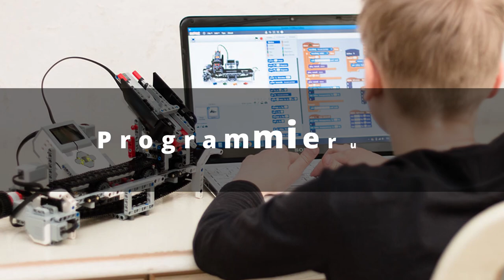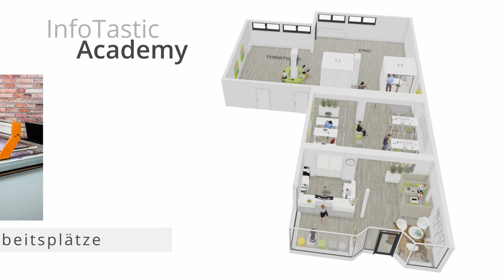InfoTastic Academy - Gemeinsam Innovation leben!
Ziel der InfoTastic Academy aus Attendorn ist es, Menschen jeder Altersgruppe den Umgang mit Technik und digitalen Medien in einer von Digitalität geprägten Welt näherzubringen. Dabei steht Faszination stets im Mittelpunkt. Bildung in einer von Digitalität geprägten Welt. - Erfahre mehr über die Ausstattung der InfoTastic Academy

Durch verschiedene Zugänge wie Workshops, Makerspace oder Eventweeks bei denen technische Innovationen präsentiert werden, wird unnahbare Technik erfahrbar und anfassbar.

Das Motto lautet: Gemeinsam Innovation leben!